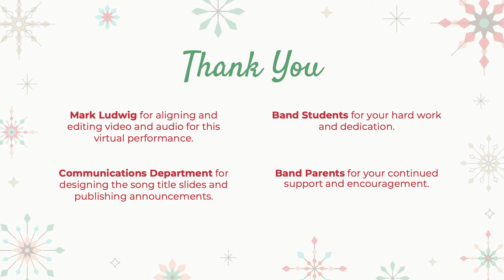HS Band Virtual Christmas Performance 2020 "It's Beginning to Look Like Christmas"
The HS Concert and Jazz Bands under the direction of Mrs. Ludwig have been hard at work preparing and rehearsing to bring you wonderful Christmas music this season! A virtual performance is no easy task. We are so proud of all the focused effort and dedication the band students have invested by practicing at home, recording audio in GarageBand, and recording video for this performance of “It’s Beginning to Look a Lot Like Christmas.”